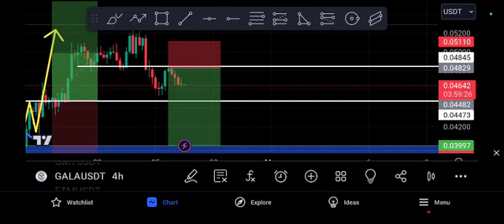Gala Quick Entry! Gala coin Price Prediction